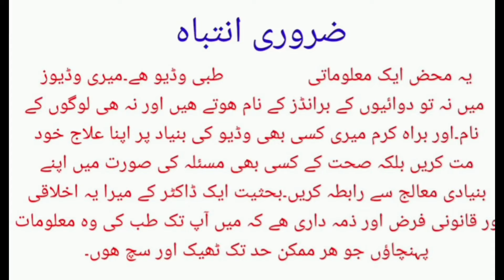Benefits Of Falsa (Grewia)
Benefits Of Falsa